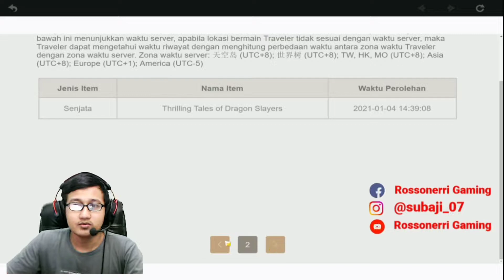Gacha MAMANG XIAO, LIMITED BANNER - GENSHIN IMPACT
ScreenRecorder = ELGATO HD60S
Editing Video = Adobe Premier Pro 2019 / KINEMASTER PRO
Edit Thumbnails = Photoshop CS6 / PIXELLAB PRO

Terima Kasih  :)

genshin impact abyss,
genshin impact best team,
genshin impact best combo,
genshin impact best dps,
genshin impact big business,
genshin impact chi of guyun,
genshin impact crystal chunk,
genshin impact dps,
genshin impact dragon fight,
genshin impact dunyu ruins,
genshin impact hero tier list,,